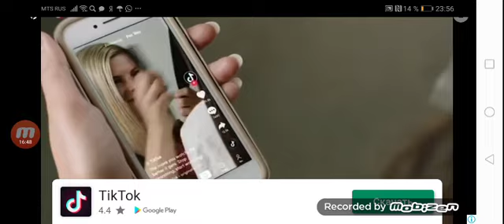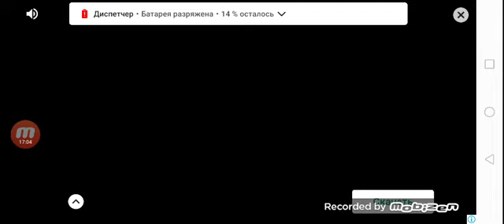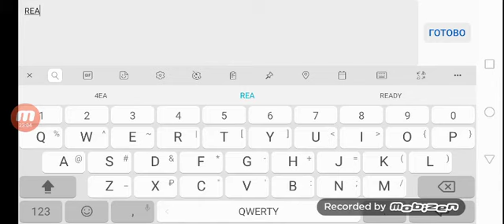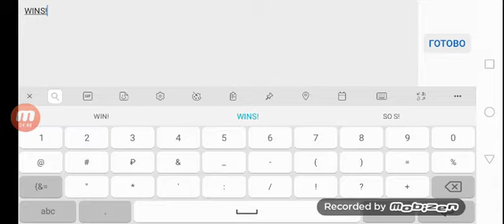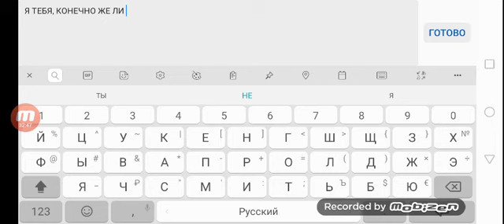Chest Blue Fur & Yellow Fur Roblox EggWars